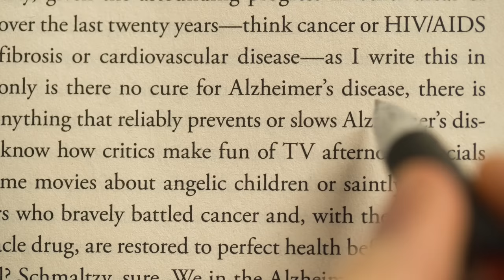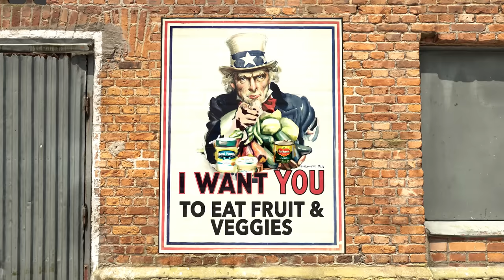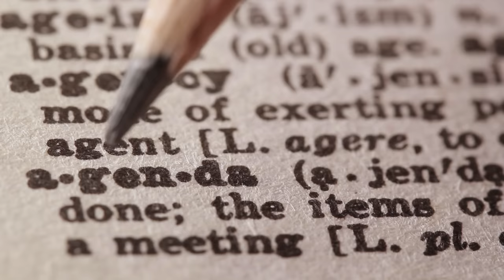Food Lies Intro Trailer (6 part documentary series)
The Game Changers took millions of dollars, celebrities, and seven years.

A Netflix series takes dozens of employees and a billion-dollar studio.

We’re just two guys with a couple hundred thousand bucks we scraped together on Indiegogo.

Neither of us are getting paid, but we're working as hard as possible to get this done.

Funding = Speed

This is the docuseries the world needs to finally make sense of what to eat.

We don’t need more diet wars. We just need the simple truth about food.

Food Lies will be the real game changer.

We handmade almost every shot of this intro to show you how much effort and care we're putting into this docuseries.

My sincere thanks,
Brian Sanders